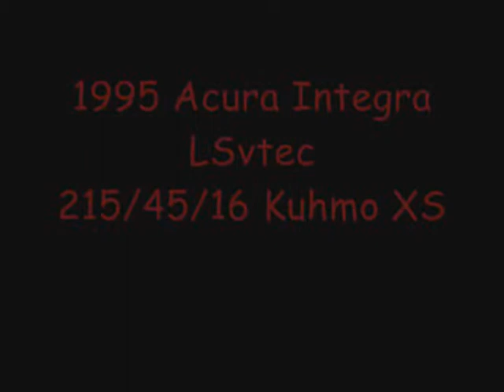RedlineTimeAttack 03/29/09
Street FWD Class.  This is a very competitve class.  I managed 8th out of like 30 cars i think?  This will be my last time attack since I'm not competitive enough with my integra :(